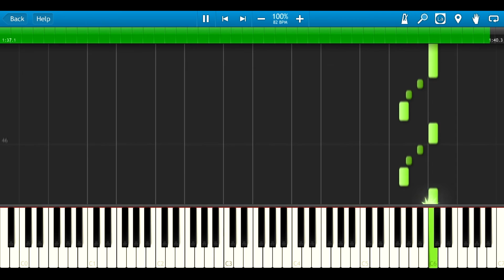Game of Thrones 4 Hands [Piano Tutorial] (Synthesia)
4 Hands piano arrangement of Game of Thrones Opening music.

Original music: Game of Thrones, composed by Ramin Djawadi
Piano Arrangement: Daniele Zandara